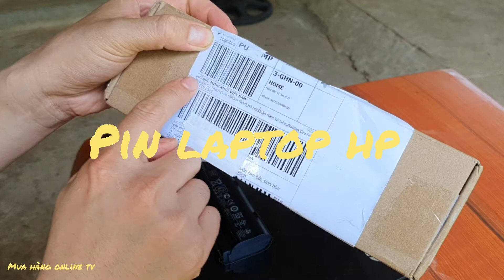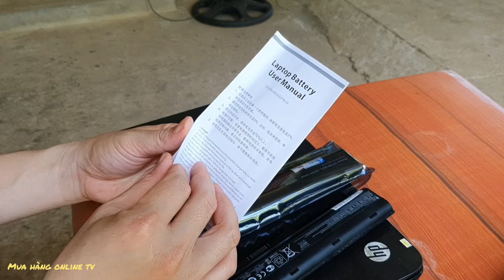Pin Thay Thế Cho Laptop Hp g4 2203tx